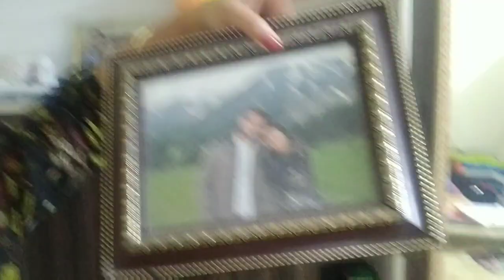इसको बचाना भी बहुत जरूरी हैं नहीं तो एक दिन फिर सब रोयेंगे